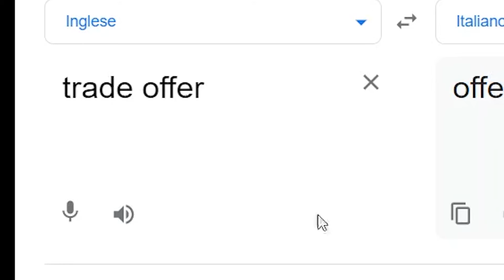Italian trade offer meme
trade offer meme